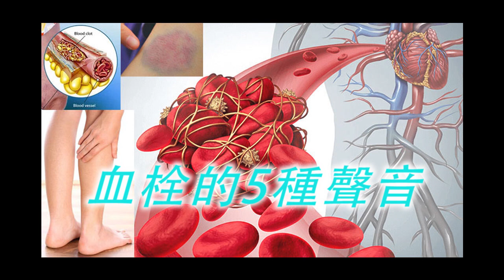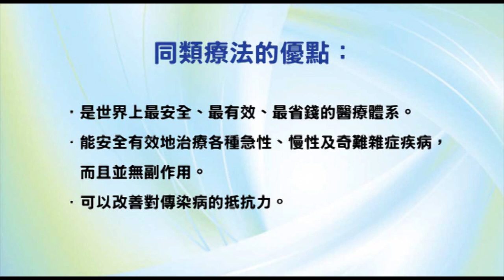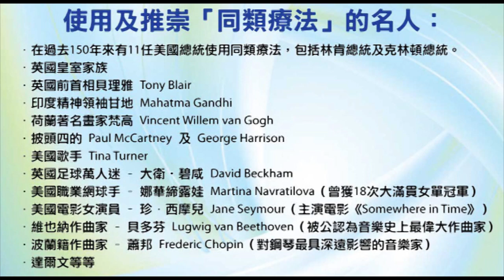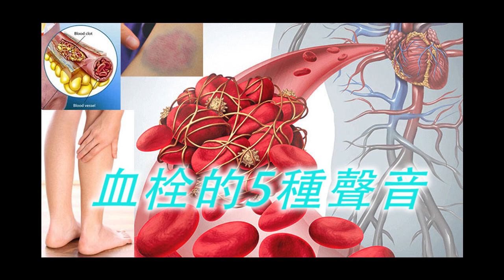《自然療法與你》- EP464 - 血栓的 5 種聲音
今集袁醫生和 Della 同大家講解如果身體有血栓會發出那 5 種聲音。